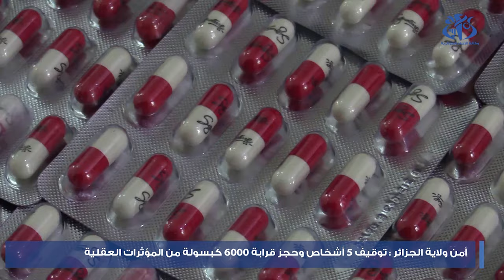أمن ولاية الجزائر : توقيف 5 أشخاص وحجز قرابة 6000 كبسولة من المؤثرات العقلية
الجزائر(وأج)- تمكنت مصالح أمن ولاية الجزائر ممثلة في الفرقة القضائية  بأمن المقاطعة الإدارية الحراش، من توقيف 5 أشخاص، مشتبه فيهم في قضية تكوين جمعية أشرار لغرض إرتكاب جناية حيازة نقل وتخزين المؤثرات العقلية قصد البيع والمتاجرة، حيث أسفرت هذه العملية عن ضبط  5880 كبسولة من المؤثرات العقلية الى جانب مبلغ مالي بالعملة الأجنبية يقدر بـ 2000 أورو  و 370 درهم إماراتي، فضلا عن حجز دراجة نارية .